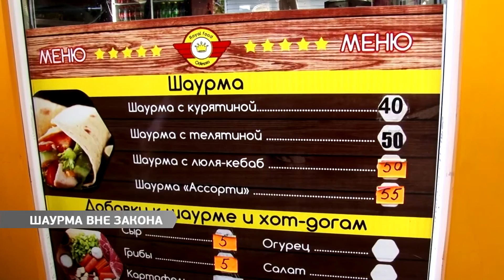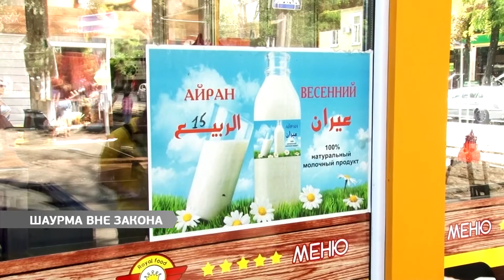Вечер на Думской. Сергей Дубенко